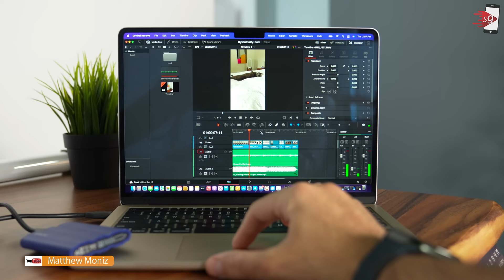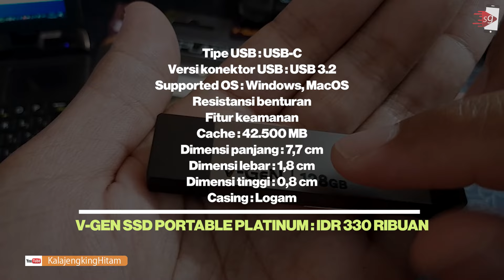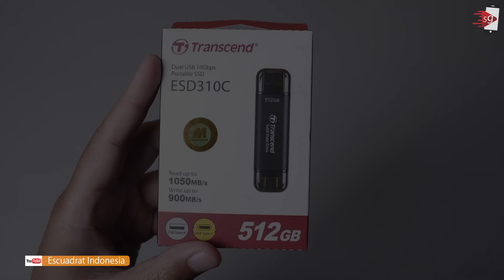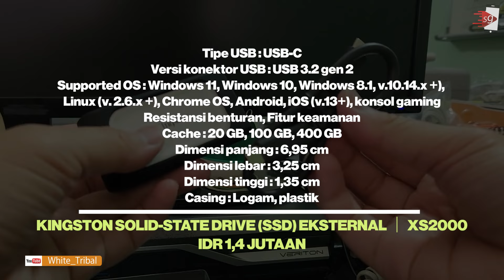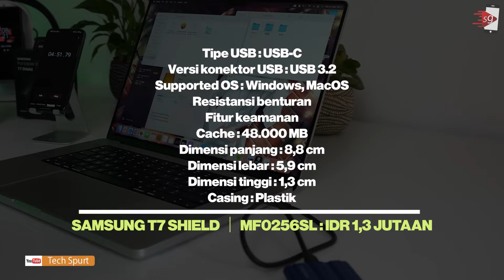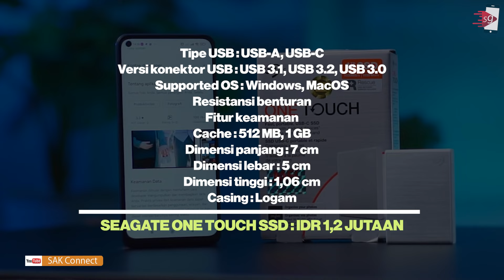7 REKOMENDASI SSD EXTERNAL TERBAIK (TERBARU 2025)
Rekomendasi SSD eksternal terbaik versi situs gadget

0:00 Introduction
1:04 V-Gen SSD Portable Platinum
1:42 Transcend ESD310
2:31 SanDisk Extreme E61
3:15 WD My Passport SSD
4:03 Kingston XS2000
4:54 Samsung T7 Shield
5:31 Seagate One Touch